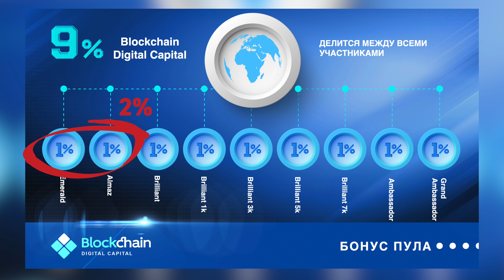Карьерный пул | Маркетинг план BDC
🔥 Blockchain Digital Capital — Профессиональные решения для инвесторов в цифровые активы на базе умных контрактов на блокчейне Эфириум.

На канале Вы найдете надежные и выгодные инвестиционные инструменты для людей, которые хотят инвестировать в рынок криптовалют и быть уверенным в завтрашнем дне!